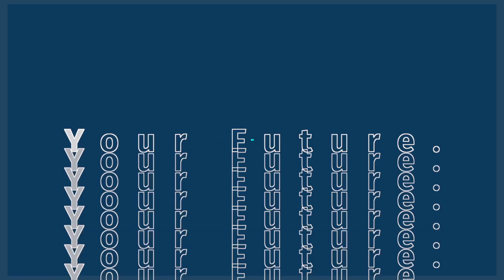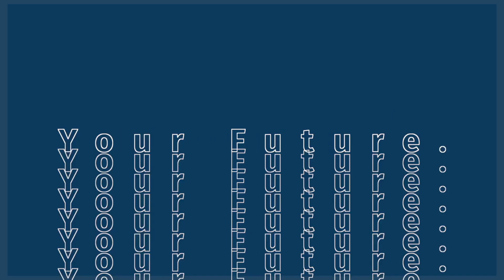Salon Your Future Parc des Princes - Josué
On était au Salon Your Future pour rencontrer des élèves qui ont des questions sur leur avenir et c'était vraiment génial ! Voici l'interview de Josué, chargé des admissions à Paris.